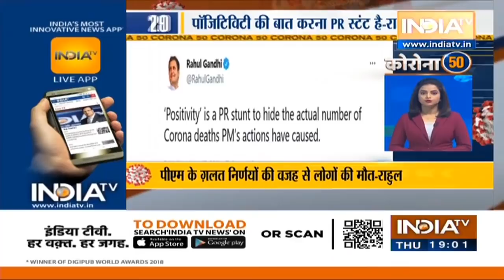कोरोना से जुड़ी 50 खबरें | Corona 50 | May 27, 2021